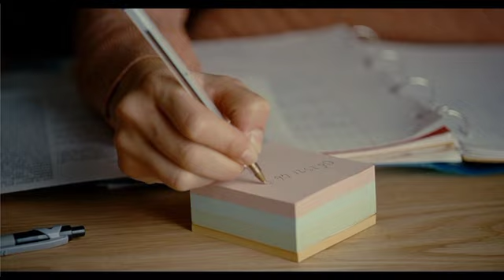Giovane e bella - Clip - Come tutto è inziato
Il racconto di formazione di una diciassettenne francese - dalla comparsa del desiderio sessuale alla sua prima volta, dall'esplorazione dell'amore alla ricerca di un'identità propria  sotto la lente del regista di "Potiche" e "Nella Casa", come sempre straordinario indagatore dell'animo umano.